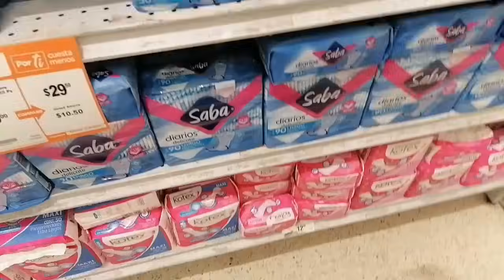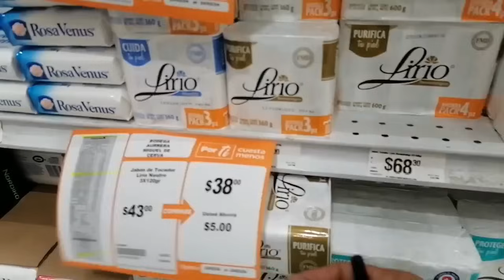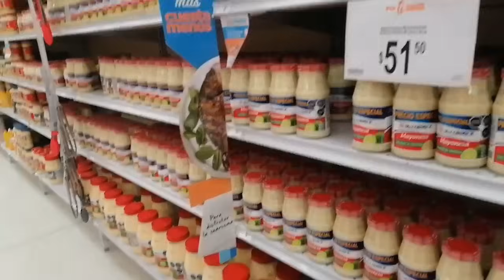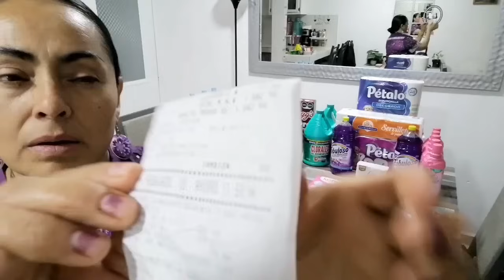🔊COMPRANDO MI DESPENSA EN CHEDRAUI CON VALES🎫/CUANTO GASTE?💸, PRECIOS😱/Alin VM👩🏻